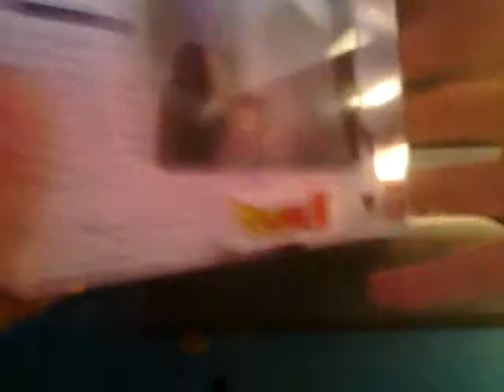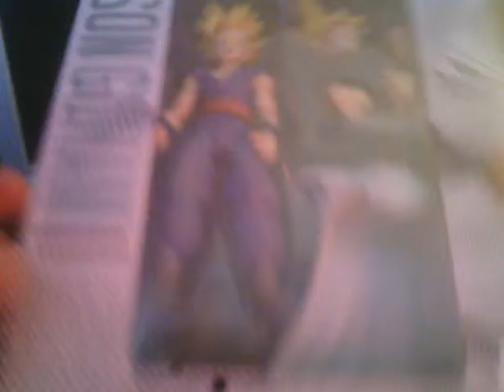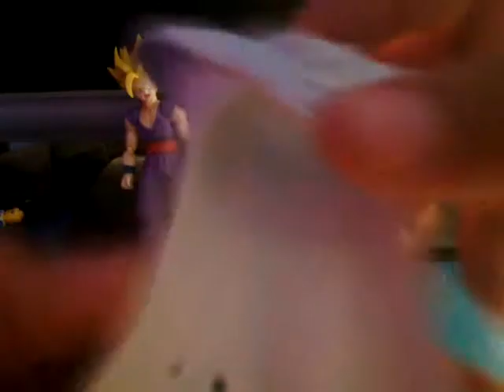Revew de la figura de son gohan ssj de SHFiguarts